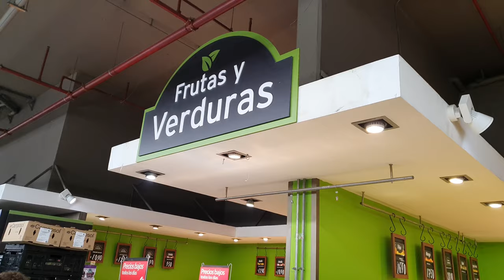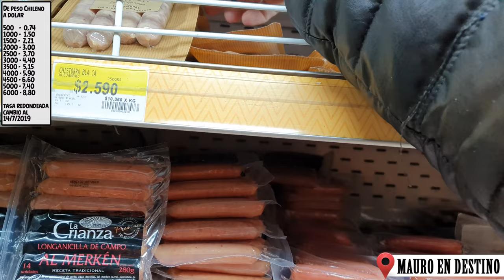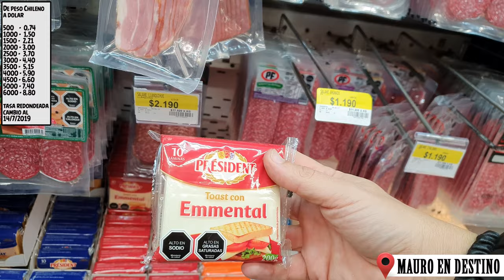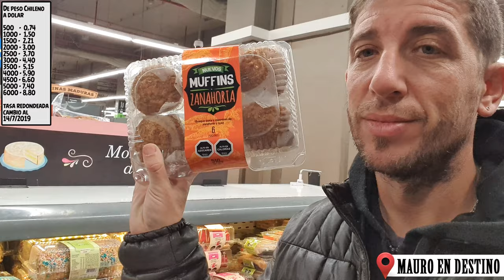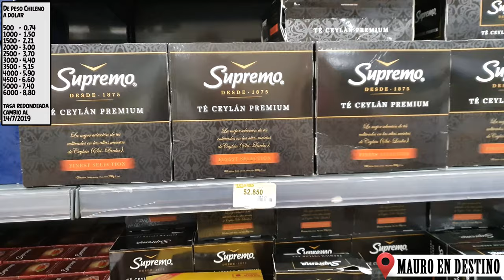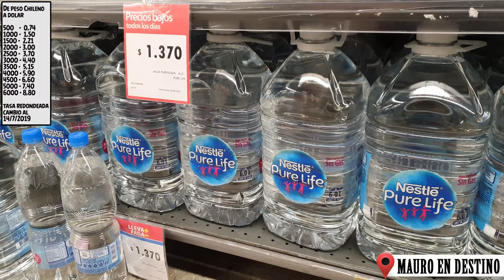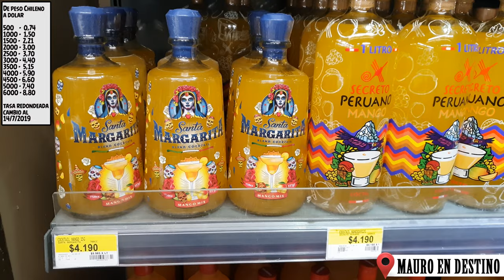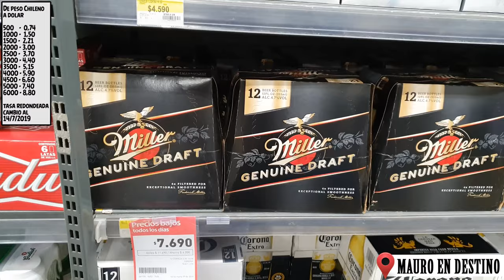Compras en el Supermercado - Chile - Capitulo 7 - (4K) - Mauro en Destino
En el capitulo de hoy Mauro va a hacer las compras al supermercado en chile y te muestra los precios de los productos.

En el capitulo de hoy escuchamos:

Taste It - Ikson™